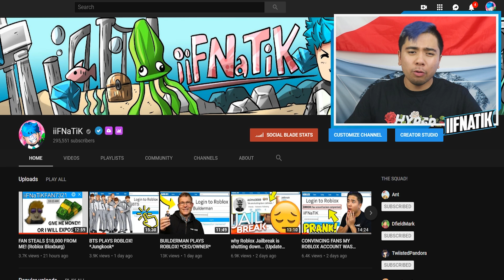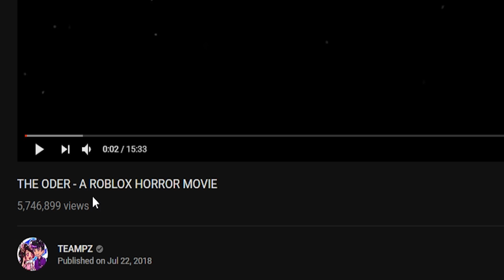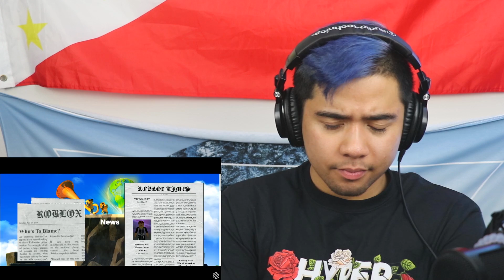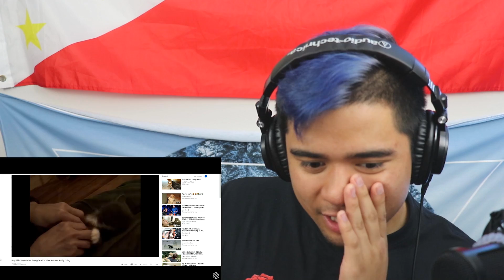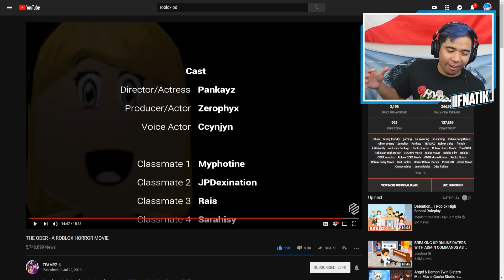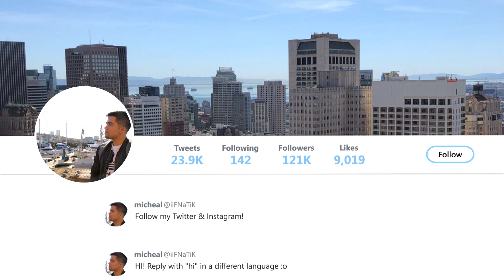REACTING TO THE ODER: A ROBLOX HORROR MOVIE!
In today's video, we watch THE ODER: A Roblox Horror Movie made by TeamPZ

Title: REACTING TO THE ODER: A ROBLOX HORROR MOVIE!